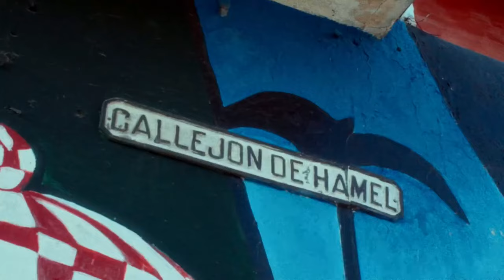TARARI TARARA ❌ HAIRONY FT NAII NAII _ DAYAN TIBURON ( VIDEO OFICIAL)